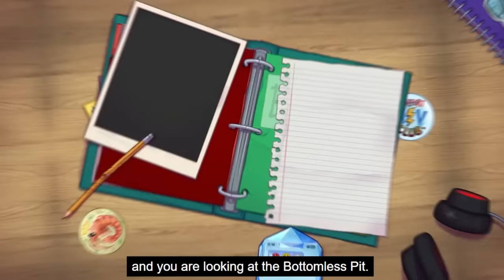so that's how that works, m'lady (fantasy high: junior year ep 7)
The shenanigans get truly insane, ft. salsa jump
Part 1 of my favorite moments from Fantasy High: Junior Year episode 7!

The new season of Fantasy High is airing right now on dropout.tv! Please support Dropout and Dimension 20 by checking out the full version there :))

brennan lee mulligan, emily axford, brian murphy, zac oyama, ally beardsley, lou wilson, siobhan thompson, d&d